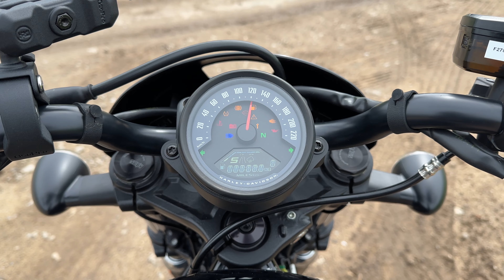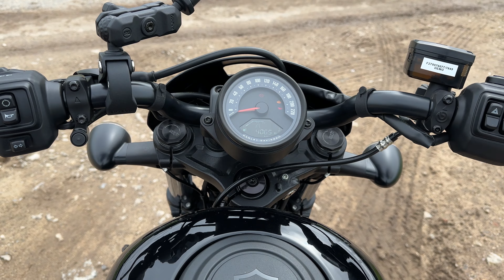Was kann die Nightster von Harley?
Servus und willkommen auf unserem Kanal. In diesem Video fahre ich die Nightster von Harley Probe. Wenn ihr wissen wollt, was sie so kann und wie sie sich so schlägt, dann wünsche ich euch viel Spaß bei diesem Video.

Alle von uns genutzten und/oder vorgestellten Produkte sind von uns selbst finanziert, daher handelt es sich um keine Werbung oder bezahlte Partnerschaft. Dieses Motorrad wurde mir kostenlos für eine Probefahrt zur Verfügung gestellt, hierbei handelt es sich um kein Sponsoring oder bezahlte Partnerschaft oder Werbung.